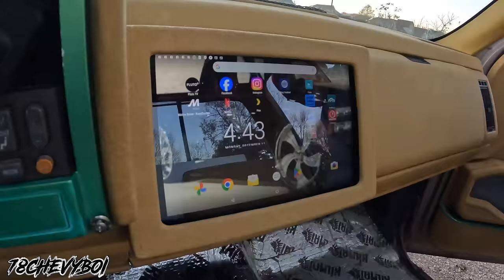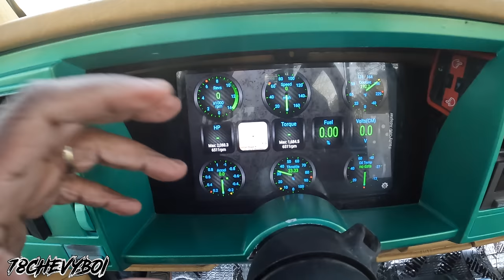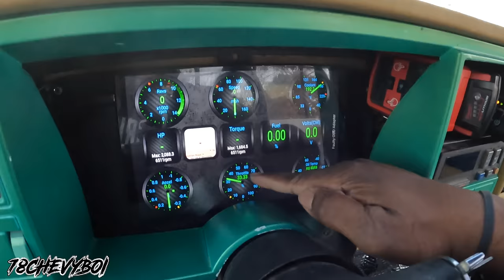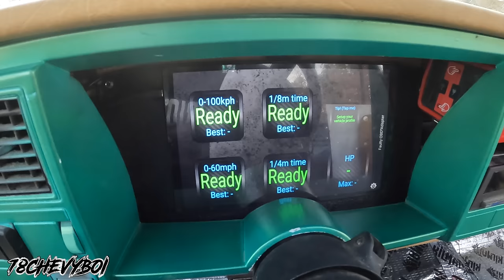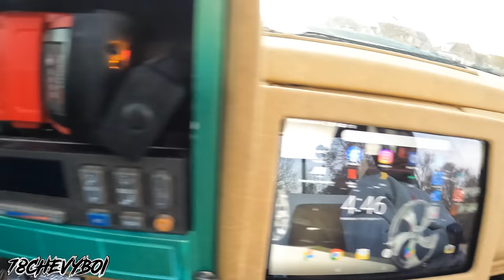Show Em' How You Ridin' ‼️ Jamal's 1989 OBS "Problem Child" with a 26x13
Thanks 🙏🏾 Advance‼️‼️‼️